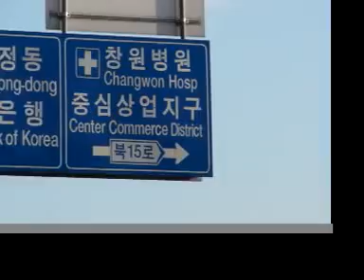Cam, Canada (104272)